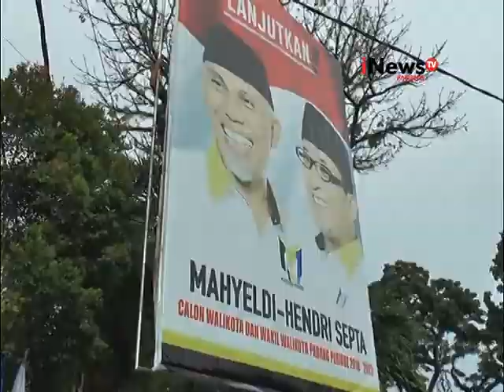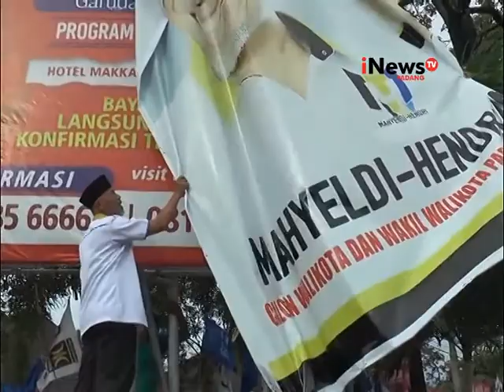PASLON TURUNKAN ATRIBUT KAMPANYE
MENYUSUL PENETAPAN NOMOR URUT CALON WALIKOTA/WAKIL WALIKOTA OLEH KPU, SALAH SATU CALON WALIKOTA PADANG MAHYELDI ANSHARULLAH, MULAI BERSIH-BERSIH ATRIBUT KAMPANYE.